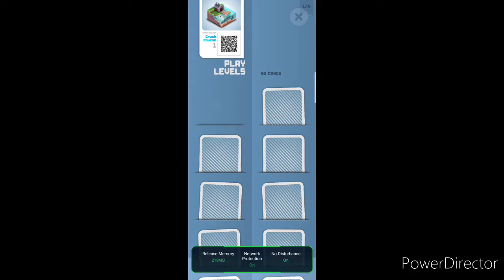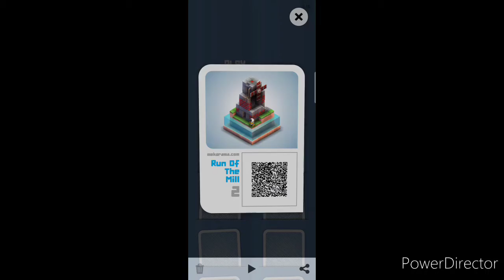Best game under 10 mb for android gamers in Hindi